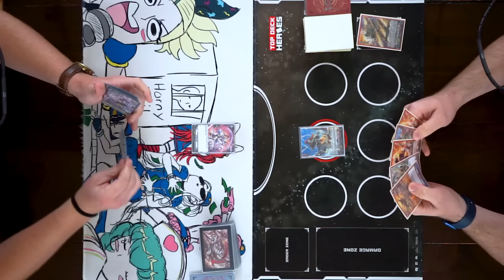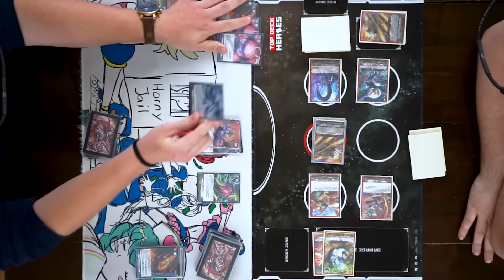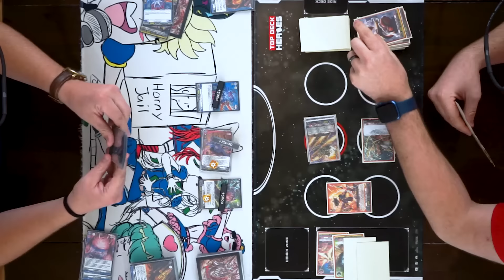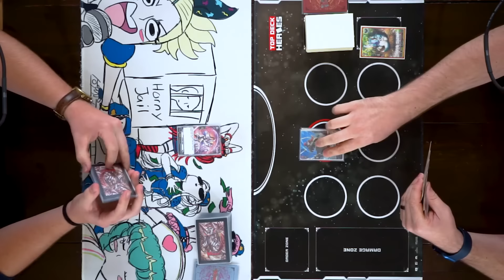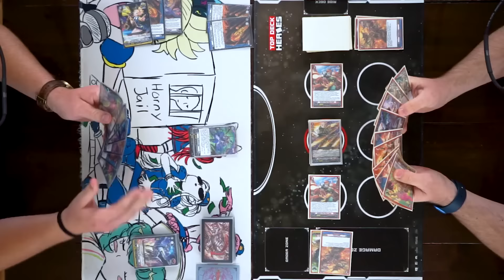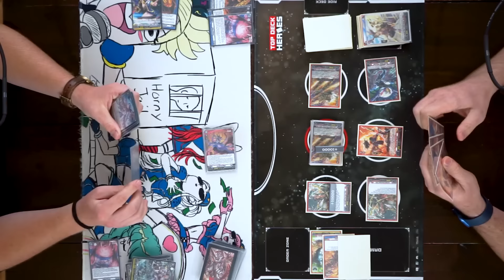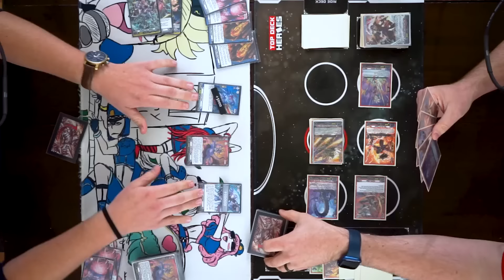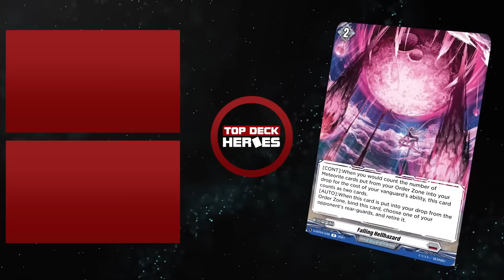[Proxy Play] Nordlinger vs Eugene | Dec 1, 2021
A week late but nonetheless its time to see who will be given the crown of Best Board Wipe Deck!

0:00 Intro
1:23 Game 1
15:10 Game 2